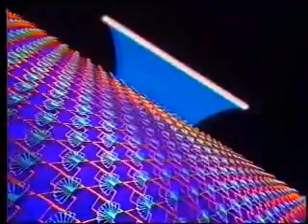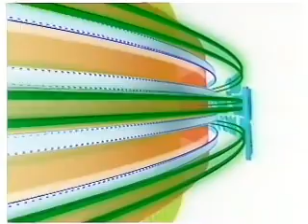NBC Movie Intro in Different Colors